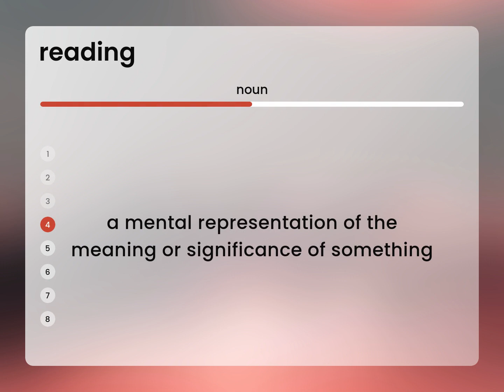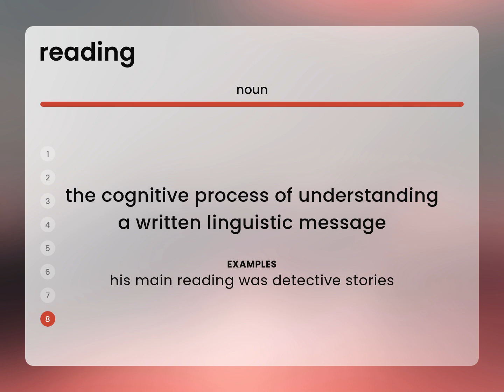Reading — READING definition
What is READING meaning?